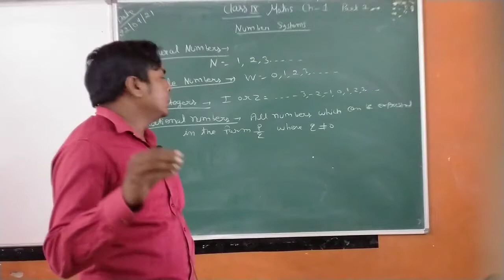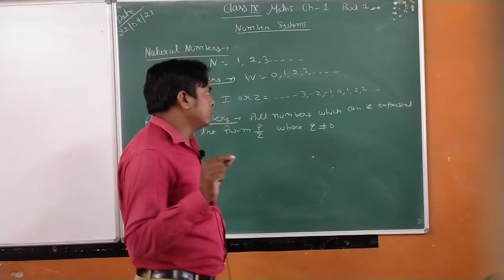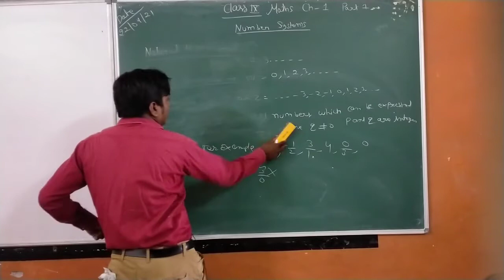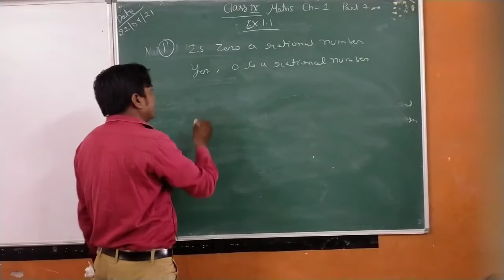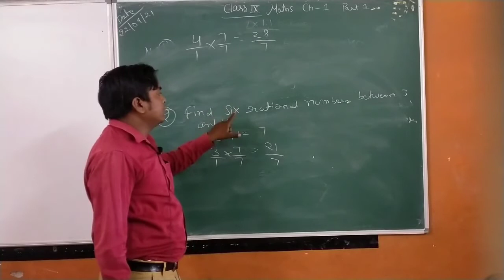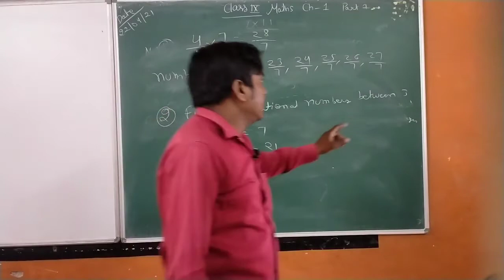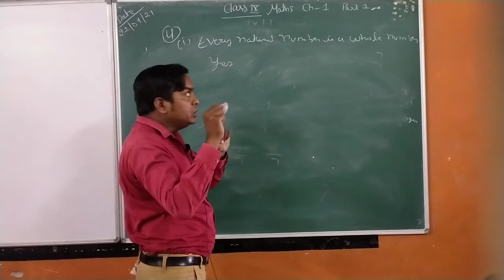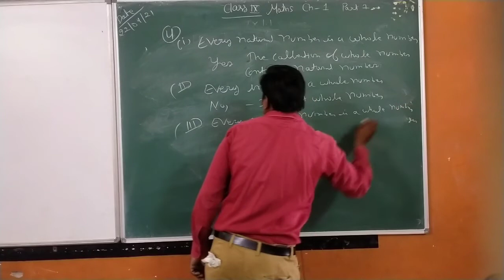class 9 ch 1 part 1